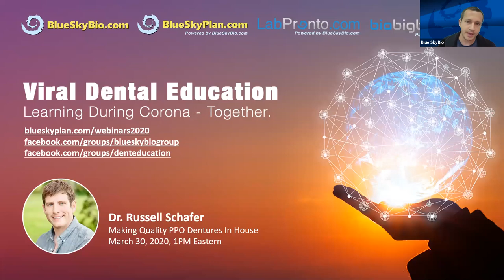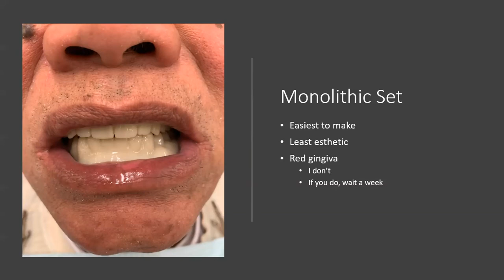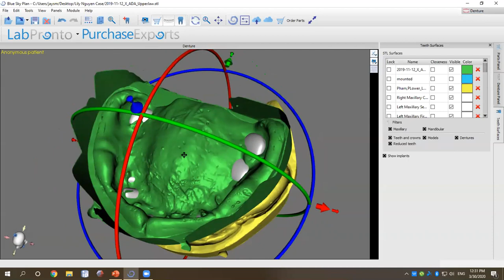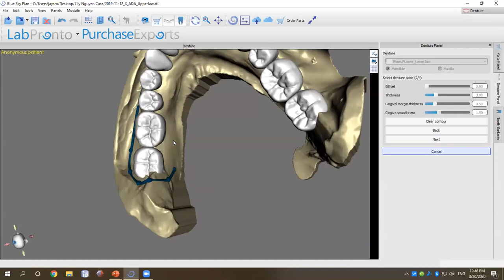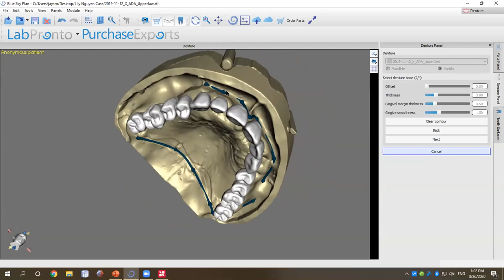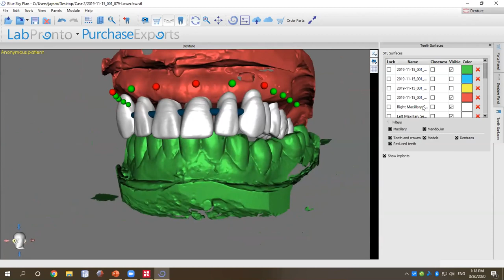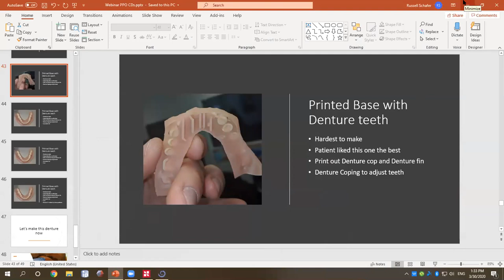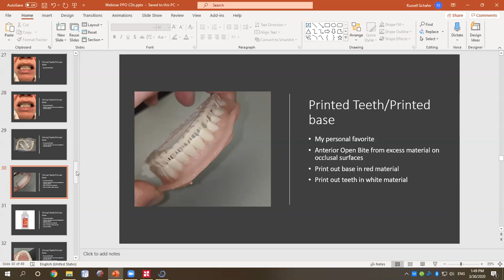Making Quality PPO Dentures In House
Webinar Broadcast Time:
Mar 30, 2020 01:00 PM Eastern Time (US and Canada)
Topic:
Making Quality PPO Dentures In House with Dr. Russell Schafer

Course Duration: 1 hour
AGD Subject Code:670
CE: 1
Complete the 10 Question Multiple Choice Test and Receive Free CE.

Description
In this webinar, I want to go over a case that I did in December of 2019 and presented online in January 2020. A friend had denture patient who had all his teeth removed in August 2019 but only had the money for one set of dentures and he decided to wait for six months of full healing. However, as the holidays approached he did want some lower cost dentures, so my friend asked me to help so that she could keep the lab bill low. I will work you through the way that I would build dentures from the impressions, to the scanning with a desktop scanner, to building a bite rims, and then to choosing the teeth and printing the denture as well as giving you the STLs and Blue Sky Plan files so that you can compare what you create to what we gave him.

Dr. Russell Schafer
I love dentures and I think I found my niche for dentures because they are the ultimate people pleasers. I think most dentists find dentures to be frustrating and difficult they are full mouth rehabilitations but it must be done on a budget. It is routine for a PPO to pay the same fee for a full denture as they do for a crown even though the full denture requires more appointments along and a much higher lab fee. I believe that with proven digital technology that we can build dentures faster and cheaper without sacrificing quality. My goal has been to figure out a way to build a 600 dollar denture profitably that satisfies both esthetics and function for most patients.